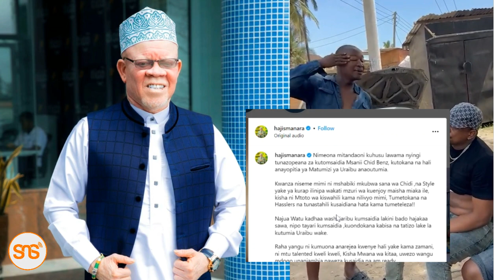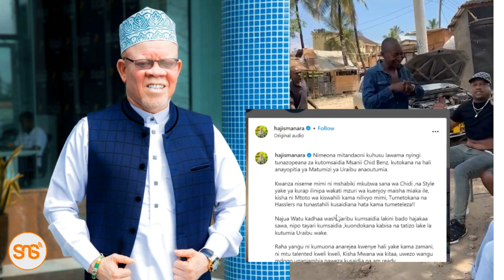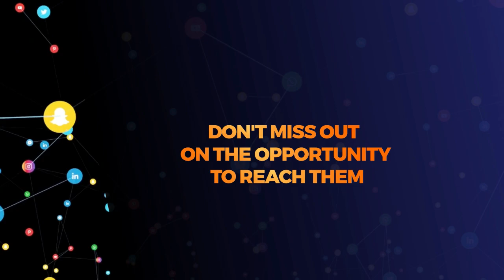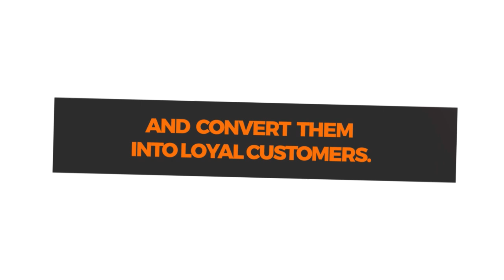HAJI MANARA aguswa na video ya CHID BEENZ, atangaza kumtafuta amsaidie kupona